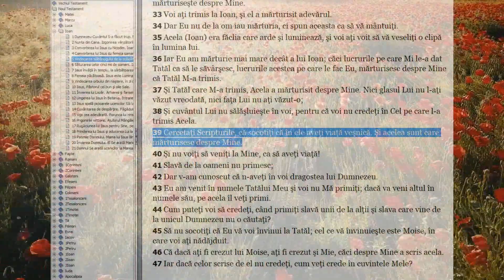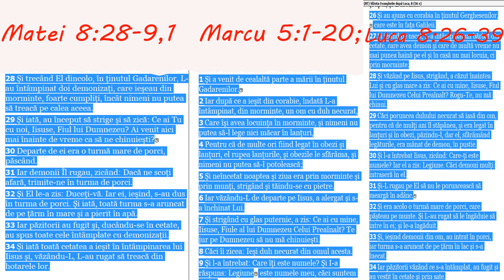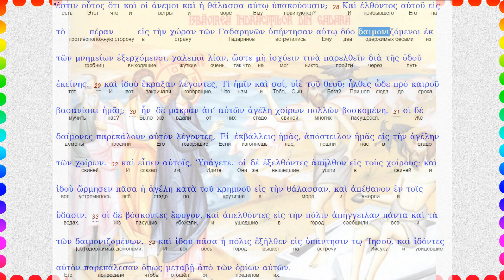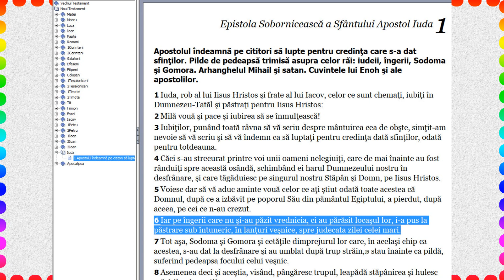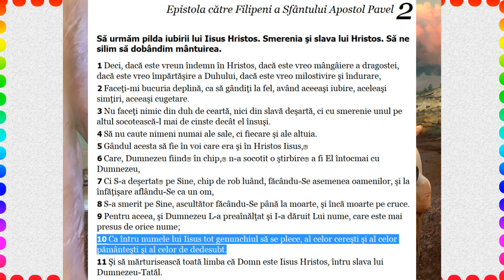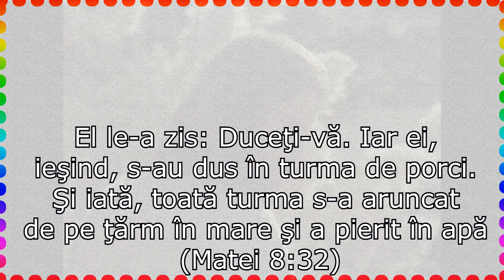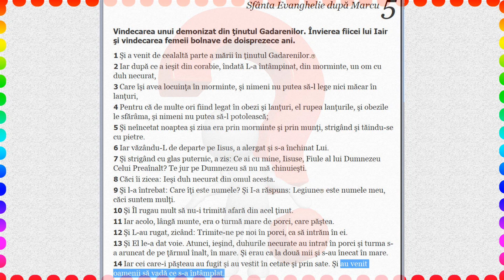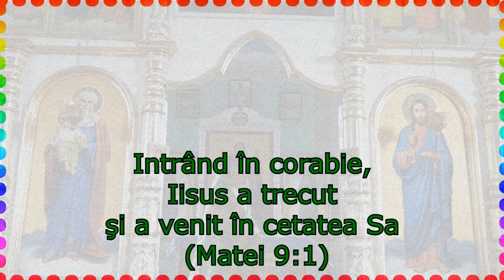Predica duminicii a 5-a după Rusalii - despre izbăvirea îndrăciților din Gadara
Matei 8:28 - 9:1
 28 Şi trecând El dincolo, în ţinutul Gadarenilor, L-au întâmpinat doi demonizaţi, care ieşeau din morminte, foarte cumpliţi, încât nimeni nu putea să treacă pe calea aceea.
 29 Şi iată, au început să strige şi să zică: Ce ai Tu cu noi, Iisuse, Fiul lui Dumnezeu? Ai venit aici mai înainte de vreme ca să ne chinuieşti?
 30 Departe de ei era o turmă mare de porci, păscând.
 31 Iar demonii Îl rugau, zicând: Dacă ne scoţi afară, trimite-ne în turma de porci.
 32 Şi El le-a zis: Duceţi-vă. Iar ei, ieşind, s-au dus în turma de porci. Şi iată, toată turma s-a aruncat de pe ţărm în mare şi a pierit în apă.
 33 Iar păzitorii au fugit şi, ducându-se în cetate, au spus toate cele întâmplate cu demonizaţii.
 34 Şi iată toată cetatea a ieşit în întâmpinarea lui Iisus şi, văzându-L, L-au rugat să treacă din hotarele lor.
 9:1 Intrând în corabie, Iisus a trecut şi a venit în cetatea Sa.